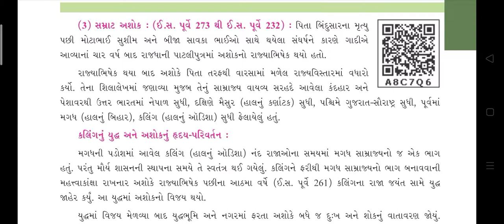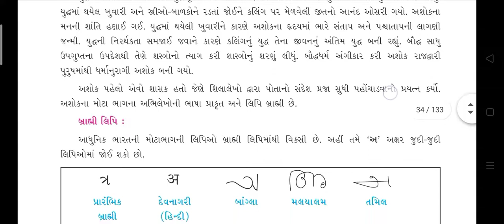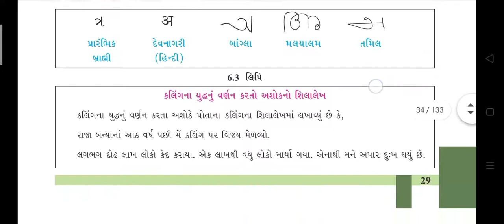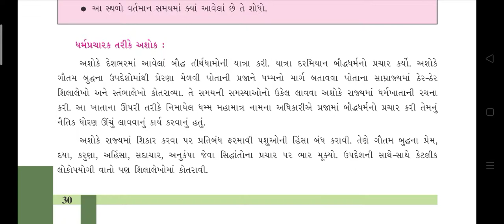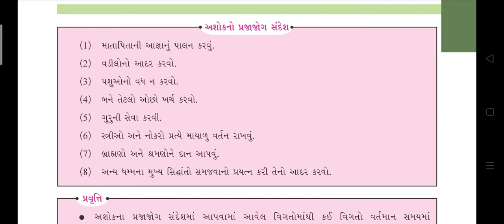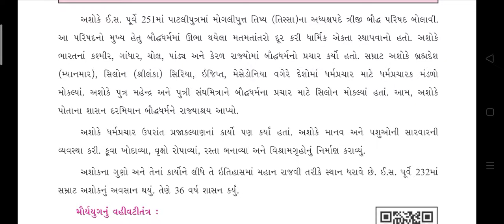૨૬/૦૯/૨૦૨૦ ધોરણ :૬ વિષય : સામાજિક વિજ્ઞાન પાઠ : ૬. મૌર્ય યુગ : ચંદ્રગુપ્ત અને અશોક સમ્રાટ. ભાગ :૨.